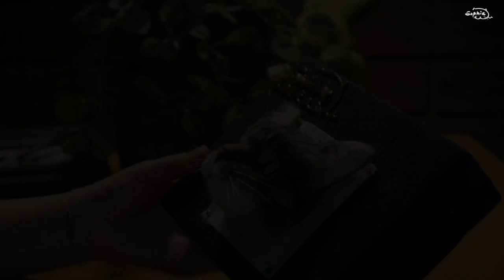DSH Tabby【Sophie Wool】handcraft needle felted realistic pet portrait cat dog 2020